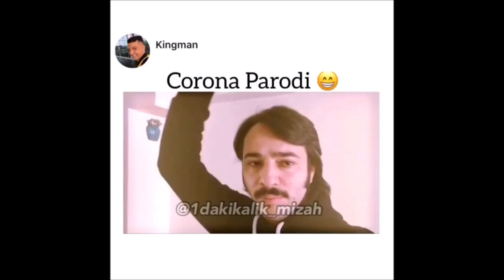YENİ KOMİK CORONA VİDEOLARI #2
korona canlı yayında,
korona şarkılar,koronavirüs,korona oyun havasi,corona virüsü,korona şarkısı,koronavirüs derketiye halay,koronavirus mezarlığı,korona virüs,corona,
korona korona çıktım dünya turu,korona mezarligi,
korona amca,
korona animasyonları,
korona ah korona,
korona adayları,
korona antep dublaj,
korona atakan,
korona ankara translate,
korona amerikan dublaj,
e korona korona çıktın dünya turuna,
a korona şarkısı,
e korona,
e korona korona çıkmış dünya turuna,
a koronavírus testközelből,
a koronavírus zene,
a korona song,
a haber korona son durum,
korona beni yenemezsin,
korona bulaşan kadın,
korona bilinmeyen,
korona baka prase,
korona bu evden çıktı,
korona bak dalgana,
korona bulaşan hasta,
korona bilal tavlak,
bc corona,
b coronavirus song,
b corona,
cardi b coronao remix,
cardi b coronavirus original,
cardi b korona,
exb in koronadal,
koronavirüs cardi b,
korona cenaze töreni türkiye,
korona cenaze türkiye,
korona cuma namazı,
korona cihangir,
korona cyrus,
korona çağırma,
korona çukur,
c corona song,
nc coronavirus song,
coronation street,
ct corona c a corona,
coronao,
c corona tik tok,
ca corona,
ca coronavirus song,
korona çıktım dünya,
korona çinli,
korona çinçin,
korona çin hastane,
korona çghb,
korona çin belgeseli,
corona virüsü için ç,
korona ç,
korona dede,
korona dedeler,
korona dengbej,
korona dans,
korona durak,
korona dalga,
korona deney,
korona dolunay,
doctor d koronavirus,
doktor d koronavirus,
doctors coronavirus,
endless r.o.a.d koronavirus,
d max corona,
korona song vicky d parekh,
korona d j song,
virus korona di china,
korona eşşek,
korona edit,
korona etliekmek,
korona erol,
korona eser,
korona ebu hanzala,
korona erkal,
korona erzurumlu teyze,
eta korona ota korona song,
e korona song,
kenga e koronavirusas,
kenga e koronavirüs,
korona fadime,
korona film 2011,
korona film sahnesi,
korona furkan,
korona fransız,
korona fenomen,
korona fatih terim,
korona fenerbahçe,
korona fi lmaghrib,
korona fc,
korona f maroc,
korona f algerie,
korona fi casa,
korona fi dz,
korona fi tanja,
korona fi lm4rib,
korona gayda 2020,
korona gacha life,
korona gelir nenem vay,
korona günlüğü,
korona grup yardıl,
korona gitar,
horona gir horona,korona günlerinde matematik,c.g korona,c g news corona,barış g korona,
korona hoil g,korona şarkısı g,coronavirus c.g,g bani korona,korona song c.g,korona hastası kadın,korona halay şarkısı kürtçe,korona hangi sehirler,korona hastası videosu,
korona hastanede,korona hastayım öpme,korona halk,korona halay türkçe,kya h korona virus,
korona ilgili şarkılar,korona ile ilgili komik tiktok videoları,corona ile ilgili komik tik tok videoları,
korona leila,korona live tv,korona la casa de papel,
korona lazca şarkısı,
korona lil pump,
korona laz versiyonu,
korona laz havası,
korona la case de papel,
la corona,
korona şarkısı l,
coronavirus l,
coronavirus ka l,
coronavirus malayalam l,
coronavirus ke l,
jat l korona,
x l korona,
korona marşı remix,
korona minus,
korona marşı gacha life,
korona mucize doktor,
korona mikroskobik görüntü,
korona musik,
korona mezara koyma,
kanpur m korona,
jabalpur mp corona,
korona ne zaman gidecek astroloji,
korona nygma,
corona nana,
corona nasıl içilir,
korona nedeniyle okullar tatilmi,
korona nedir oytun erbaş,
korona ne zaman bitecek,
korona nedir röportaj,
wet-n-korona,
coronavirus in kin,
coronavirus and kin,
coronavirus nz,
corona n honyasathi upay,
korona thi fati n pandey,
dhumakul ghatlay koronavirus n,
corona baby m,
korona orana burana korum ha remix,
korona oh na na,
korona okan,
korona oynayan doktorlar,
korona orkun,
corona otostop,
korona oyun havası 2020,
o korona şarkısı,
o korona korona çıkmış dünya turuna,
o korona muzik,
o korona varya,
o korona şarkı,
o korona ciktin dunya turuna,
o korona song,
o korona korona çıktım,
korona ölümü nasıl oluyo,
korona öp,
korona önlemi komik,
korona öp mee,
corona özcan,
korona özcan,
korona öğretmen,
korona öksüren kadın,
korona poşet,
korona pazarcı,
korona polis telsizi,
korona party,
korona pubg,
korona piknik,
korona pavyon şarkısı,korona polise tüküren,utsu p korona,
coronavirus u p,coronavirus m p,koronavirus m.p,p mawenge korona,koronavirus u.p,korona p song,coronavirus pa song,